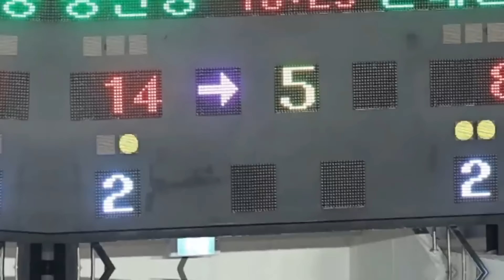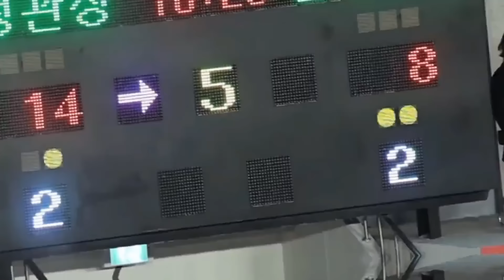MEGA TEPATI JANJI! Kalahkan Hyundai Kabulkan Setengah Permohonan Legenda Korsel! Ini Janji Mega